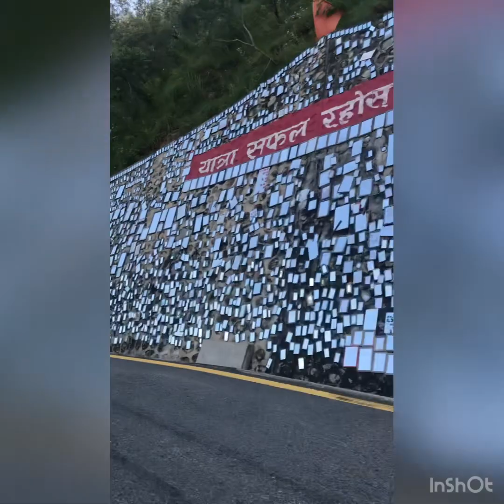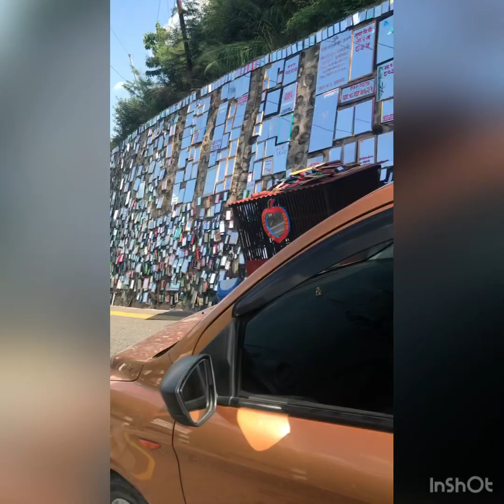Sindhuli BP highway